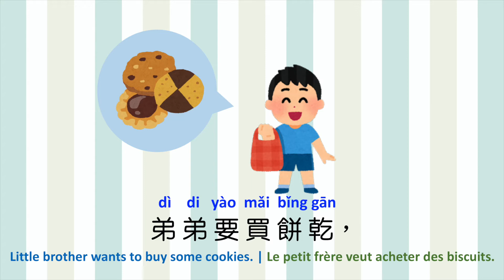【Smap。Song】Grocery Shopping｜買東西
What do you usually buy when you go grocery shopping? Let's take a look at what we are shopping for this week!
Qu'est-ce que vous achetez habituellement lorsque vous faites vos courses ? Voyons ce que nous allons acheter cette semaine !
你們去超市都買些什麼呢？來看看我們這個星期買什麼吧！